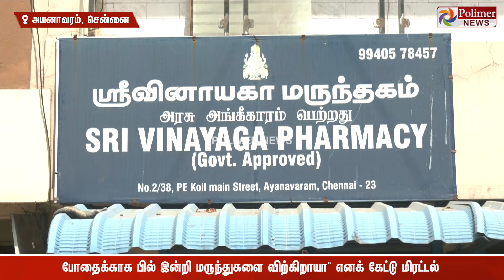பில் இல்லாமல் மருந்து விற்கிறாயா நீ - மிரட்டிய போலீஸ் - பதறிய மருந்தக ஓனர்.. கடைசியில் ஷாக்..